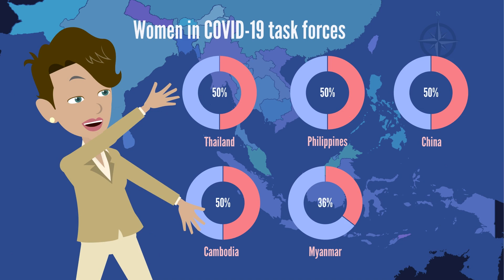Watana and Ary 'The Worth of Women' - Women's Leadership Training Video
Women’s rights organisations (WROs) played important roles in COVID-19 response and recovery
across Asia. However, WROs’ contributions were not being maximised, because they and individual
women often lack representation in the forums in which strategic decisions are taken.

For more information on the role of women's rights organizations in COVID-19 and crisis response:

Leading from Offstage: Regional Synthesis of Women's Leadership and Participation in COVID-19 Response and Recovery in Asia
Covid-19 recovery in Nepal: A case study of the role of women’s leadership
Measuring women’s leadership in COVID-19 response and recovery in Tamil Nadu, India
COVID-19 Recovery in Thailand: a Case Study of the Role of Women's Leadership
Tracking the Progress and Impact of Women’s Leadership in COVID-19 Responses in the Philippines